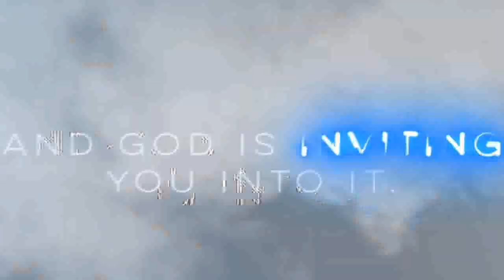Sunday Kids Presentation